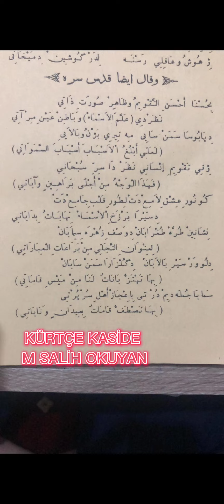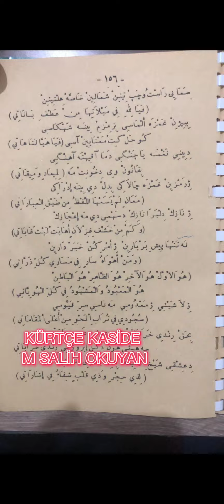KÜRTÇE KASİDE - MUHAMMED SALİH OKUYAN (DİVAN KASİDESİ)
divan kasidelerinden güzel bir kaside